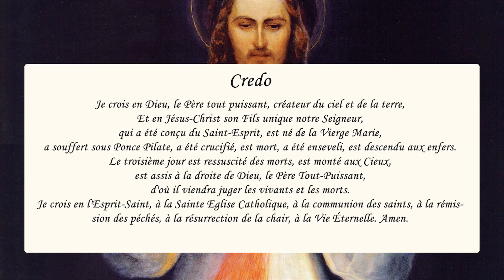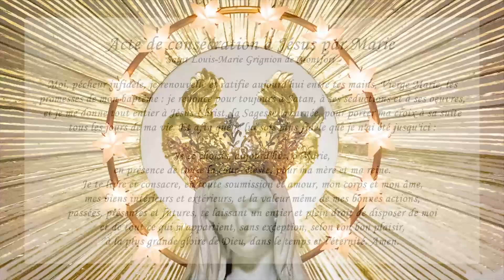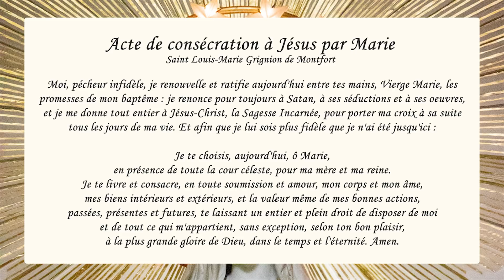CHAPELET au SACRÉ COEUR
Ce Chapelet avec Marie pour le Sacré Coeur de Jésus est le jour 5 de notre grande neuvaine au Coeur Sacré. Cette prière demande l'amour de Jésus dans ce chapelet catholique des mystères joyeux du rosaire. Bienvenue dans cette prière au Sacré Coeur spécialement à vous qui découvrez comment prier et réciter le chapelet.

3:09 Je crois en Dieu (credo)
6:12 Méditation et prière du jour au Sacré Coeur
7:18 1er mystère joyeux du chapelet, l'Annonciation de l'Ange Gabriel à la Vierge Marie
12:18 2ème mystère joyeux du chapelet, la Visitation
17:19 3ème, la naissance de Jésus Christ à Bethléem
18:16 Prière au Sacré Coeur de Jean Paul II
23:37 4ème, la présentation de Jésus au Temple par la sainte Famille.
28:25 5ème, Jésus Christ est retrouvé dans le Temple. C'est la longue vie cachée de la sainte Famille.
33:08 Prière au Coeur de Jésus de sainte Marguerite Marie
36:25 Acte de consécration à Jésus Christ avec Marie

↗ Écrivez en CHAT ou COMMENTAIRE vos intentions de prière ou messages.

▬▬▬▬▬▬▬▬▬▬ MES FORMATIONS ▬▬▬▬▬▬▬▬▬▬

3. Le ROSAIRE de la VIERGE MARIE, livre audio complet de Jean-Paul 2 :

2. Recevez mes EMAILS de prière
3. Mes FORMATIONS pour grandir dans la foi

Ce Chapelet au Sacré Coeur, jour 5 de notre grande neuvaine au Coeur Sacré. Au Sacré Coeur de Jésus, cette prière du chapelet rend honneur et gloire par les mystères joyeux du rosaire en esprit d'adoration au Sacré Coeur de Jésus offert pour nous à la croix et la messe, 5ème jour de neuvaine de prière au Coeur Sacré. Prière du chapelet avec la Vierge Marie, et le chapelet des mystères joyeux dans la spiritualité du christianisme.